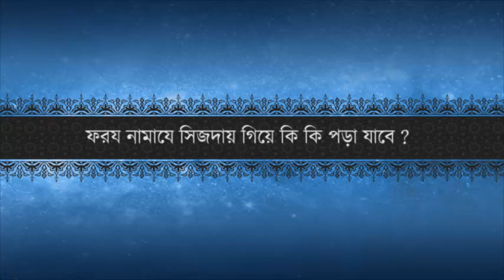ফরয নামাযে সিজদায় গিয়ে কি কি পড়া যাবে ? শায়খ শাহ্‌ মুহাম্মাদ ওয়ালিউল্লাহ।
ফরয নামাযে সিজদায় গিয়ে কি কি পড়া যাবে ?

Shaykh ( বক্তা) : Sheikh Shah Mohammad Waliullah ( শায়খ শাহ্‌ মুহাম্মাদ ওয়ালিউল্লাহ)

Program ( অনুষ্ঠান ) : Islami Saoal Joab ( ইসলামী সাওয়াল ও জওয়াব )

Channel: ATN Bangla

আপনার মূল্যবান বক্তব্য ও যে কোন ধরনের প্রশ্ন আমাদের মেসেজে বা ই-মেলের মাধ্যমে জানাতে পারেন। অনুগ্রহ করে কটু বাক্য পরিহারে সচেষ্ট হোন।